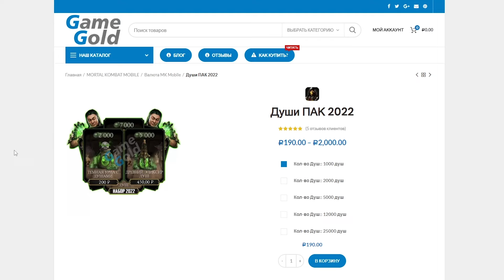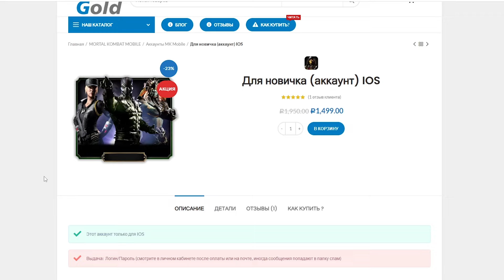ПУТЬ НОВИЧКА (2024) ДЕНЬ 3 - МОЙ ПЕРВЫЙ ЭПИК И НОВЫЙ ДАМАГЕР ОТРЯДА В МОРТАЛ КОМБАТ МОБАЙЛ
В этом ролике на новом аккаунте я выбил первый эпик и это не молот гнева, открыл алмазный набор мк11 и прошел еще одного босса в mortal kombat mobile